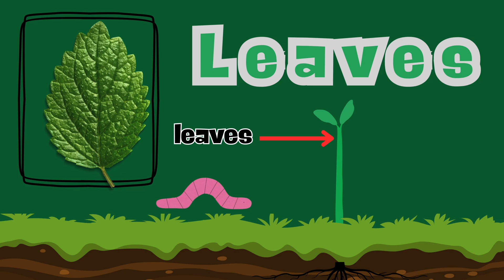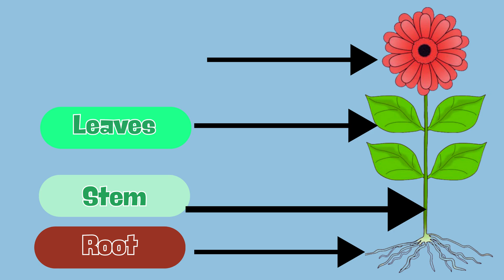Parts of the plant -Kindergarten Learning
Hey little explorers! 👋
Join us on a fun and colorful journey to learn all about the Parts of a Plant! 🌿
In this exciting video, we’ll discover:
🌱 Roots – the drinkers of water!
🪴 Stems – the plant’s elevator!
🍃 Leaves – the sunshine catchers!
🌸 Flowers – the seed makers!

With bright animations, simple words, and catchy music, your child will love learning how plants grow and how each part works like a team! 💚

✅ Great for preschoolers, kindergarten, and early learners!
✅ Helps with science learning in a fun and easy way!
✅ Encourages curiosity and love for nature! 🌻🌍